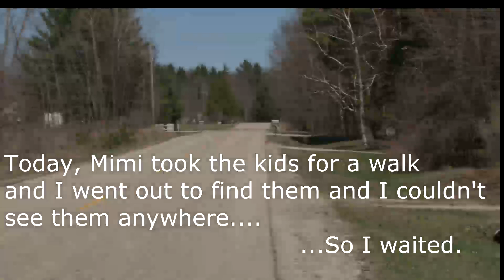Mimi & Kids Appearing on the road